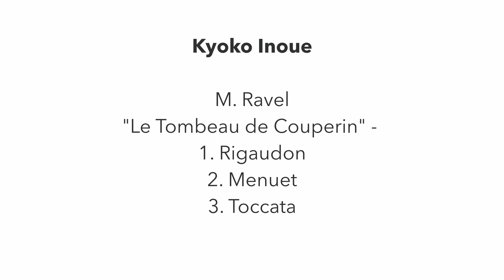MUSICAL SUMMER MÁLAGA International Festival & Masterclasses 2017. M.Ravel.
KYOKO INOUE - M.Ravel - Le Tombeau de Couperin.

Musical Summer Málaga International Festival & Masterclasses 2017.

Concert at the Auditorio La Caja Blanca